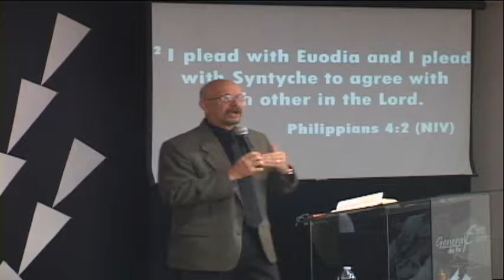Firmes en el Senor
firmes en Cristo